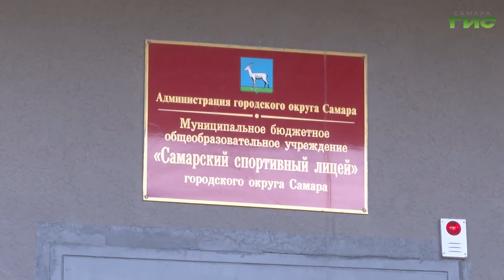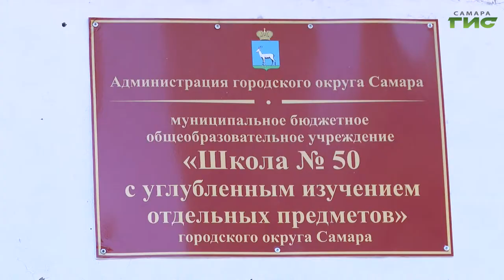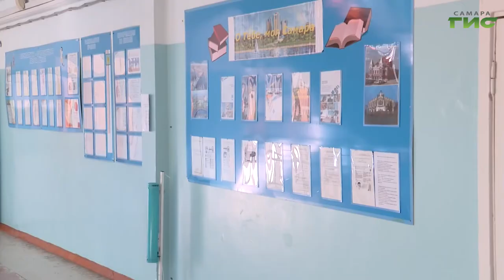"Новый учебный год" / "Город С. Самарская среда с Яном Налимовым" от 04.08.2021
Сколько бюджетных средств было выделено на капитальный ремонт самарских школ в этом году? Когда завершится подготовка школ к 1 сентября? Сколько дополнительных первых классов было открыто в Самаре накануне нового учебного года? На все эти вопросы в программе "Самарская среда с Яном Налимовым" ответит Илья Осипов, исполняющий обязанности руководителя департамента образования администрации г.о. Самара.